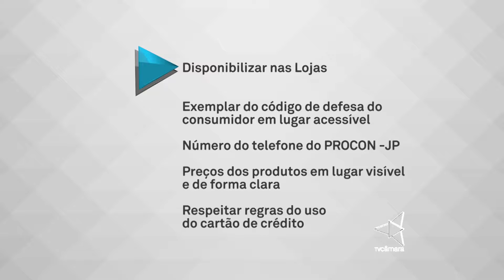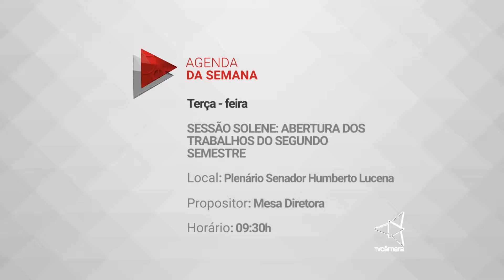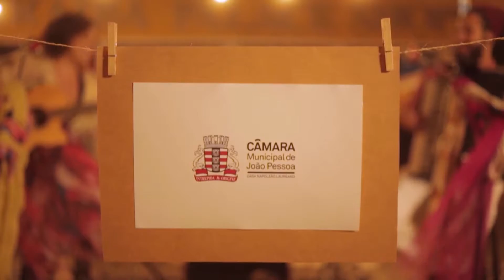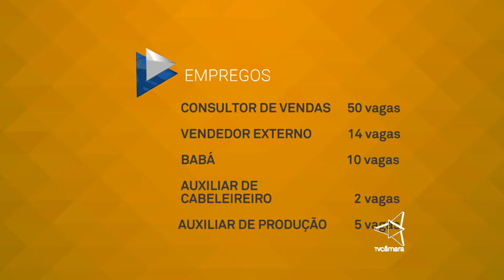Câmara Notícias 01/08/16